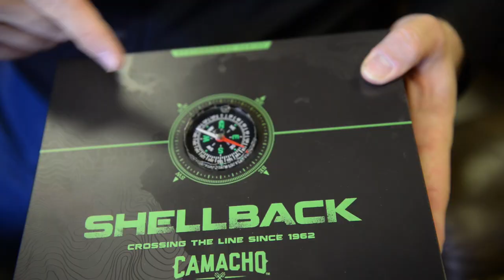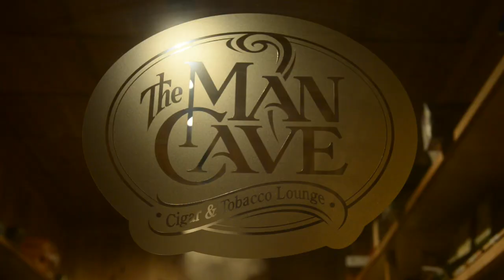The Shellback from Camacho Cigars - A review at The Man Cave Cigar Lounge in League City, Texas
Today Jill and Clint review the Shellback, from Camacho Cigars. This is a limited edition release fro Camacho Cigars and they are available here at The Man Cave.

Family owned and operated, The Man Cave Cigar & Tobacco Lounge offers a friendly, relaxed atmosphere where you can sit and enjoy a fine cigar. We also offer a variety of cigar accessories.